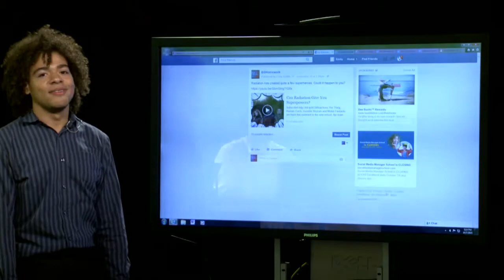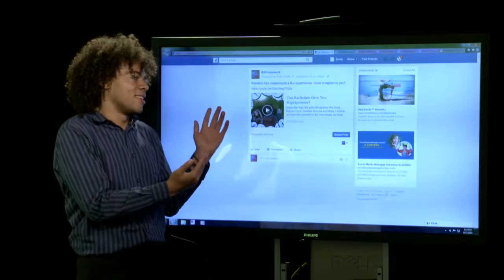Can Radiation give you Super Powers?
Join our Homework Hotline Team as they discuss the question: "Can radiation give you super powers?"